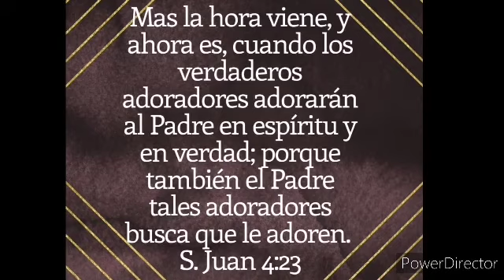Más la hora viene - Cuando pases por el fuego - El verbo era || Anciano Juan Miranda 🇨🇱